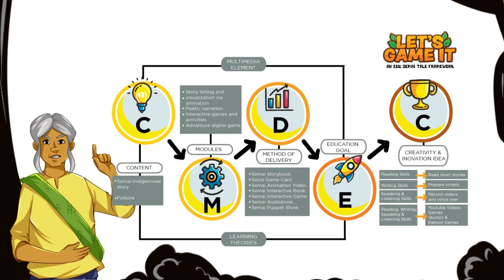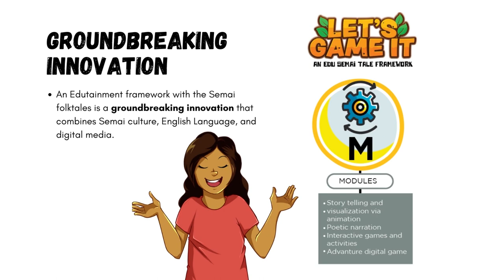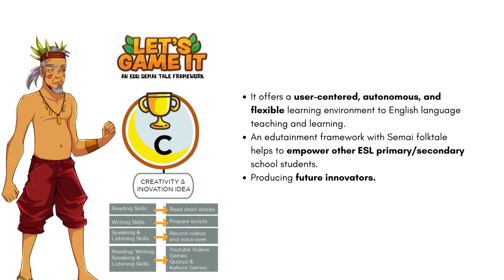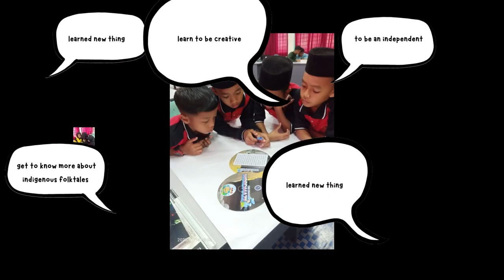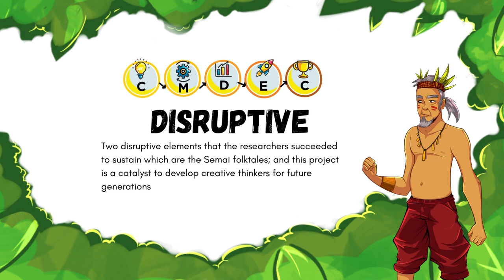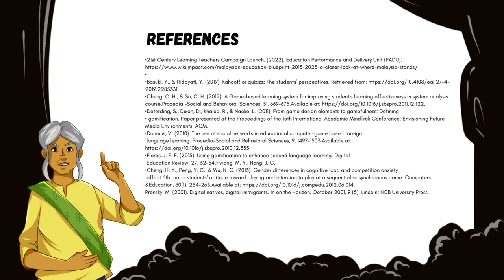LET'S GAME IT : AN EDUTALE FRAMEWORK